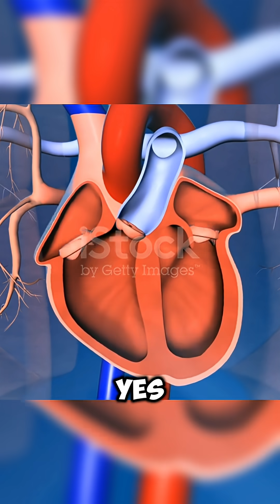Your Heart Can Beat Outside Your Body! 😱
**Your heart can beat *even outside your body*! Sounds like a horror movie, right? But it’s real science.**

In this video, we’ll uncover the shocking truth about how the human heart can keep beating without the body, thanks to special pacemaker cells, oxygenated fluids, and modern “Heart in a Box” technology. From old-school ice storage to futuristic machines that keep donor hearts alive and beating during transport, this is one of the most mind-blowing facts about your body you’ll ever hear!

👉 Why does the heart beat on its own?
👉 How do scientists keep it alive outside the body?
👉 And here’s the ultimate question: if we can keep a heart alive outside the body… could we one day *upgrade it* into something stronger than the real one?

Watch till the end for a mind-blowing twist that will leave you thinking!